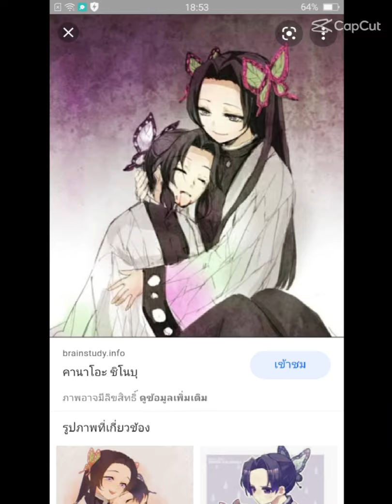ทุกคนในคฤหาสน์ผีเสื้อ